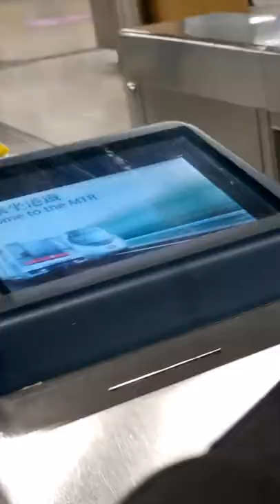Cheapest Shopping in Hong Kong / Electronics, loptop, cellphone, households and clothes.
HOW To get there Cheapest Shopping in Hong Kong